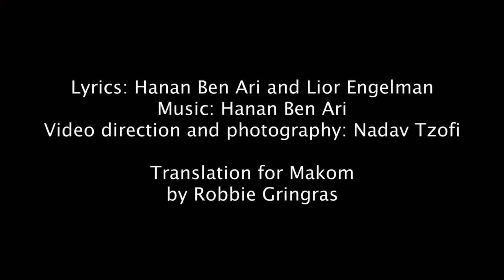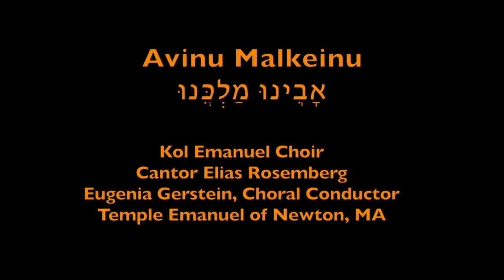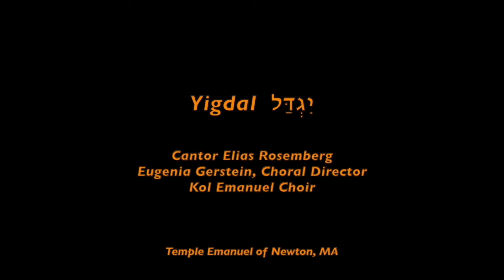Selichot Service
Originally broadcast September 12th, 2020 @ 7:57pm